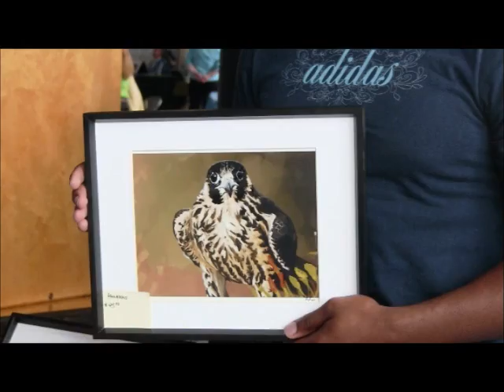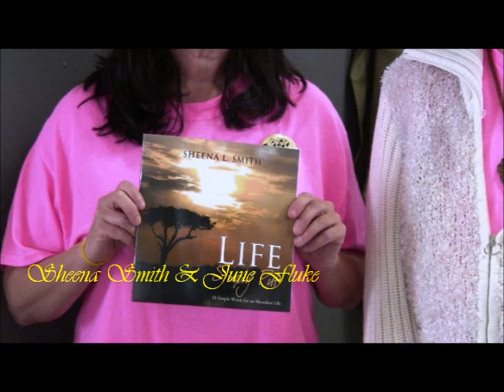Faces of the Soup Kitchen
The Faces of the Soup Kitchen Community Celebration was a huge success on Saturday.  Here are some of the artists and artisans that contributed some of their sales money to the Soup Kitchen, fantastic volunteers, and smiles on the faces of the people that attended.